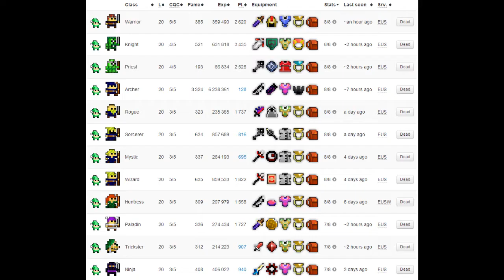Realm of the Mad God ~ Random video!?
Sorry for not having made videos like i wanted to.
I have simply not wanted to make vids :P
Anyway.. Enjoy!

Used old clips and new ones in this and future vids.

Also..
I don't fucking care if anyone else used this song.
It's a Non-Copyright song.
Deal with it.
Songs
[Dubstep] - Tristam - I Remember [Monstercat Release]
[Dubstep] - Rezonate - Lonely (feat. Bijou) [Monstercat Release]